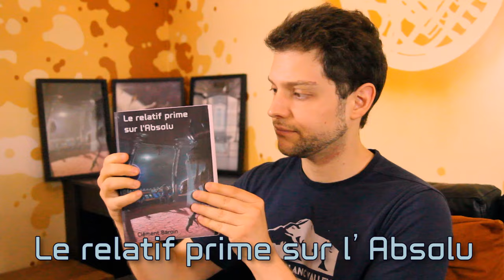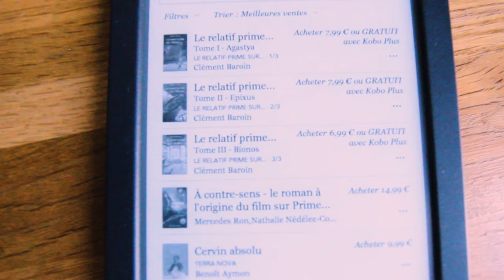Une (grosse) nouvelle !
Vous pouvez lire mon roman de S-F dès maintenant !
"Le relatif prime sur l'Absolu"
Clément Baroin
Publié grâce à "Book on demand"
En format papier ou e-book pour liseuse, bien moins cher.
(et en promos pendant les deux prochaines semaines !)
Disponible au minimum un an.

Quelque chose d'étrange aux abords de la planète Agastya anime le système. Personne ne sait réellement ce dont il s'agit, mais cela n'empêche pas plusieurs factions d'intervenir, chacune mue par ses propres objectifs.
La fédération de Dialonis peine à s'opposer à l'armada de l'alliance des mondes, d'autant que ce n'est pas la seule à faire des réclamations : le culte spirituel des détenteurs de la Vérité, l'association civile du MALANA, la ligue révolutionnaire anti-Dialonis et même Taroc Diarond, riche financier, se rendent sur place.
Seule Alanie Nevlin fera tout pour simplement comprendre la nature et l'origine de l'évènement.
Le phénomène "Bionos" va révéler les vraies personnalités.

Tome I - Agastya

Tome II - Epixus

Tome III - Bionos

Et n'oubliez pas votre librairie !

Merci !